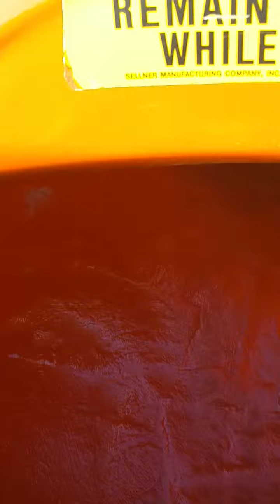Volge#13 having fun at the fair